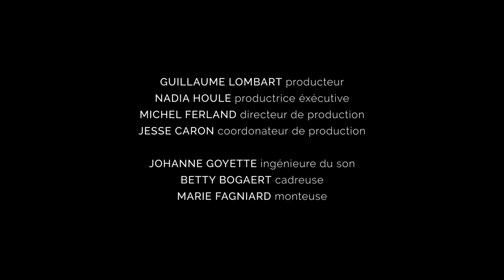Jules Massenet "Les yeux clos" - Karina Gauvin, Stéphane Tétreault et Olivier Godin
La soprano Karina Gauvin chante "Les yeux clos" de Jules Massenet, dans un arrangement d'Olivier Godin qui l'accompagne sur un piano Érard de 1854, avec Stéphane Tétreault au violoncelle.

Commandez dès maintenant le coffret 13 CD inédit « JULES MASSENET : Intégrale des mélodies pour voix et piano » !